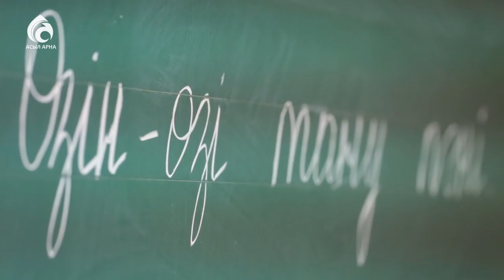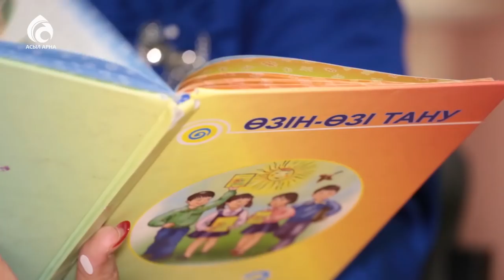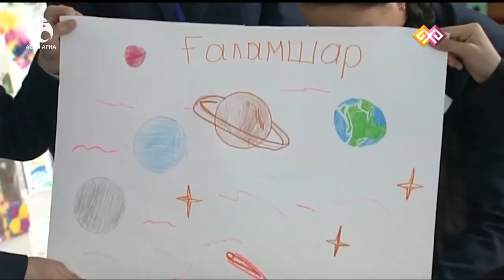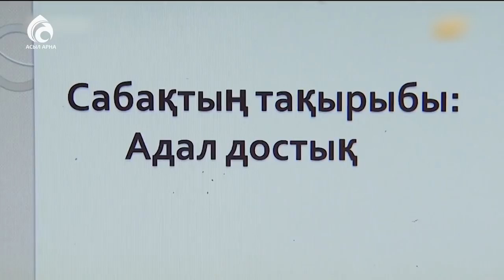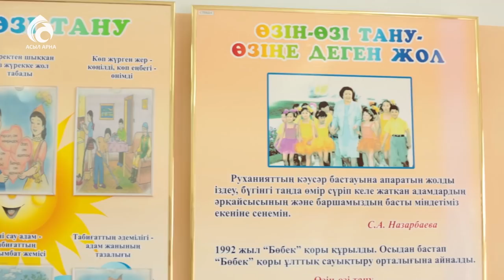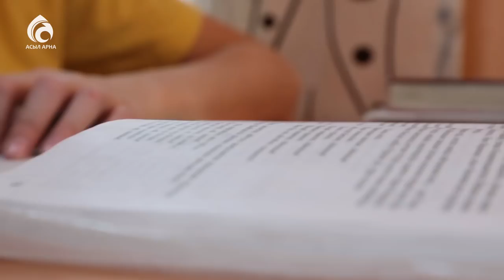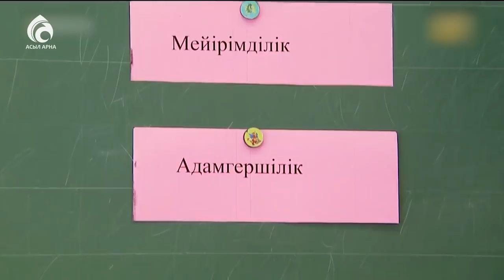Өзін-өзі тану пәнінің мақсаты \ Жас дәурен \ Асыл арна